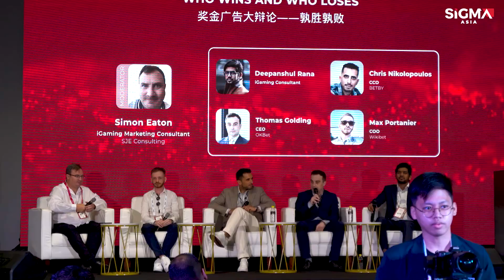The Dispute of Bonus Campaigns - Who Wins and Who Loses | Manila 2023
🌟 An exciting debate about bonus campaigns and their impact on stakeholders. You will gain insight into the advantages and disadvantages of bonus campaigns for businesses and consumers.

The panelists:
🗣️ Deepanshul Rana - iGaming Consultant
🗣️ Chris Nikolopoulos - CCO, BETBY [@betby_sportsbook]
🗣️ Thomas Golding - CEO, OKBet
🗣️ Max Portanier - COO, Wikibet
👤 Moderated by Simon Eaton - iGaming Marketing Consultant, SJE Consulting

🎲 What is SiGMA - The World's iGaming Authority? 🎲
SiGMA is the world’s leading hub for everything involving the iGaming industry such as regulation, responsible gambling and even marketing related to the sector. From casino to land-based to even crypto-betting, the SiGMA summit brings together operators, providers, IT experts, innovators, entrepreneurs and investors from all stripes together for three days of panels, discussions, keynote speeches, and workshops, as well as a broad variety of fun and engaging networking events.